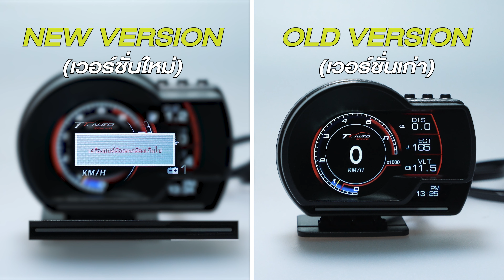เปรียบเทียบ OBD2 TS Smooth Racing VS TS Racing | TTAUTOSPEED THAILAND